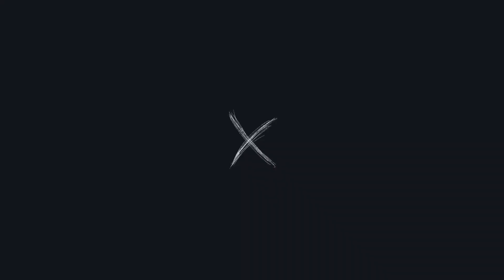NOBAR FILM "WARISAN TERAKHIR"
Yuk datang dan saksikan Nobar Film WARISAN TERAKHIR yang akan di tayangkan pada:
Di Baruga Sombere GOOD PEOPLE
Jl. A. P. Pettarani No.89b, Bua Kana, Kec. Rappocini, Kota Makassar, Sulawesi Selatan 90222